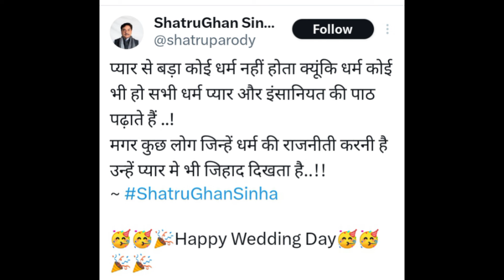X पर तरह 2 के भद्दे कमेंट से परेशान शत्रुघ्न सिन्हा ने दिया जिहादियों को रिप्लाई |प्यार मे धर्म नहीं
Sonakshi Sinha Was Not Blessed By Her Brothers Because They Like Their Marrige Will|Sunakshi Wedding

Facts help
bollywood
bollywood news

Bollywood Celebrities News
Celebritynews
Bollywoodnews
NeswBollywood